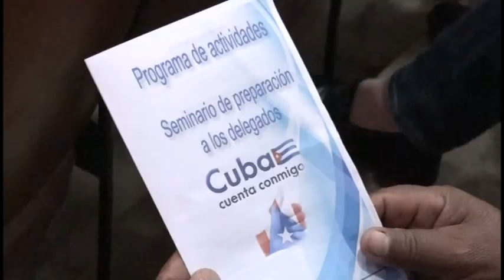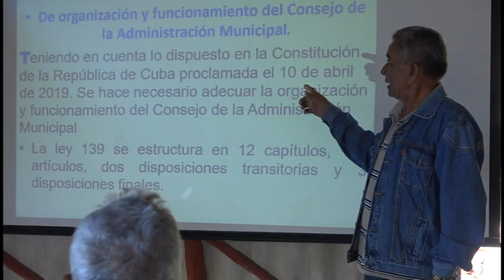Culmina preparación de delegados del Poder Popular recién electos en el municipio de Niquero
Durante tres días los 54 delegados de circunscripción recién electos en el municipio de Niquero recibieron la preparación sobre temas vinculados al quehacer del Poder Popular. El próximo 17 de diciembre tomarán posesión de sus cargos durante la constitución de la asamblea municipal del órgano de gobierno en su décimo octavo período de mandato.